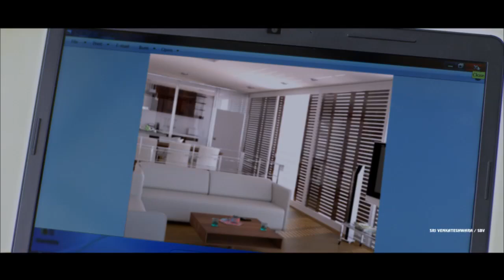Kshatriya Movie Kunkum With Narasimha Raju Scene || Srikanth, Kumkum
Watch - Kshatriya Movie Scenes

Srikanth, Kumkum, Kota Stinivas Rao…
Direction: Uday Chandu
Producer: V. Mahender, Jayender Reddy M.

London born Madhu (Kunkum) comes to India to settle down here. With the help of her relatives she manages to uprise her house. Dawood (Jaya Prakash Reddy) appoints Srikanth to follow Madhu. In the meanwhile, Grandfather Kota Srinivas plans to kill Madhu by Kshudra Pooja. Due to which Madhu faces hard time in her home. As she doesn’t believe in these kind of incident she meets up with Physiatrist (Rao Ramesh) where she finds out some interesting facts about the incidents happening around her. Will Srikanth help her? Who is Dawood? Why didMadhu’s Grandfather Plan to kill her? Forms the rest of the storyline.